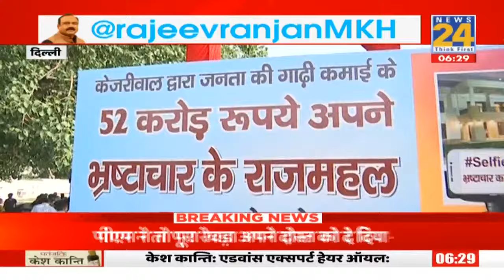माहौल क्या है ? | अध्यादेश पर Kejariwal और BJP की लड़ाई कहां तक जाएगी ? | Rajiv Ranjan | PM Modi